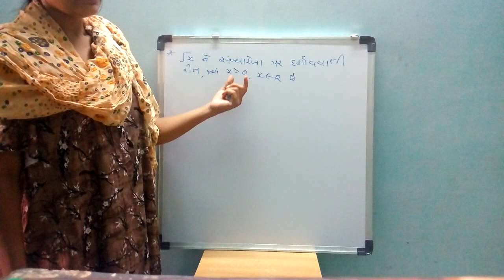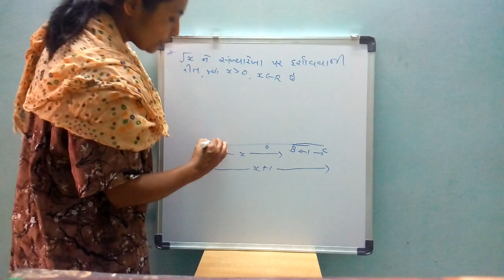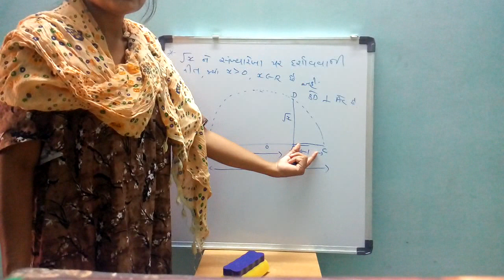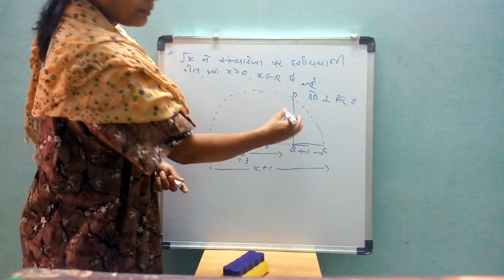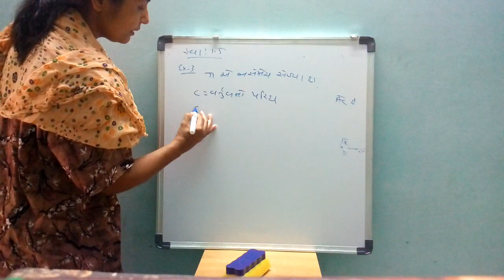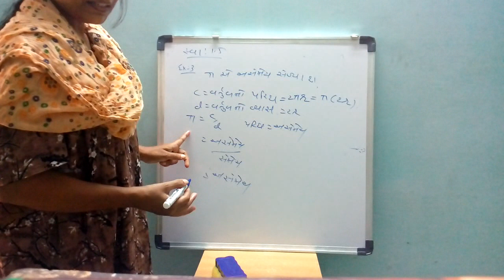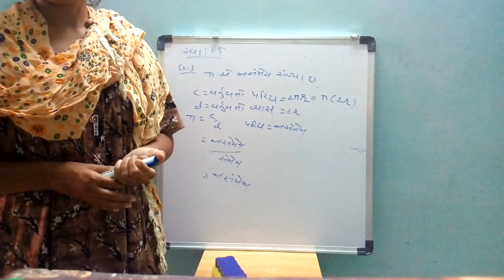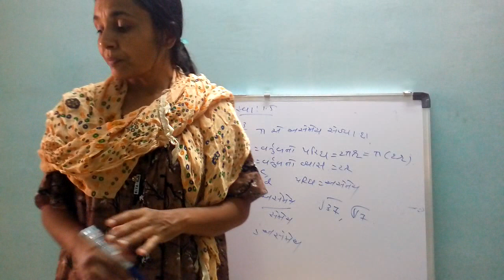STD 9 MATHS CHAPTER 5 LEC 1